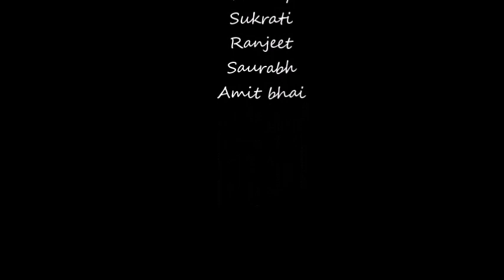Unplanned trip to Darjeeling | College friends| XISS mates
There's always a friend in group who ruins planned trips..but unplanned trips taken by like minded people are wonder..